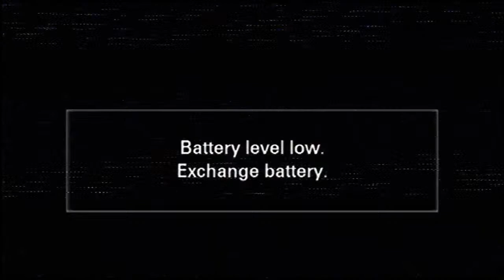Baptist Church of Mizoram Live Stream